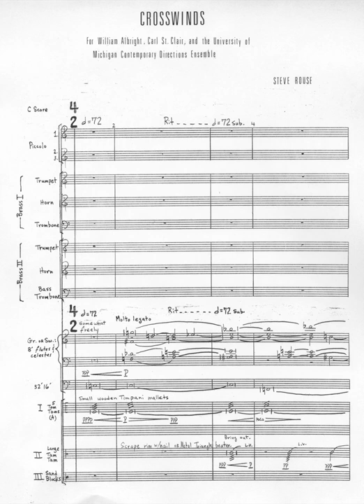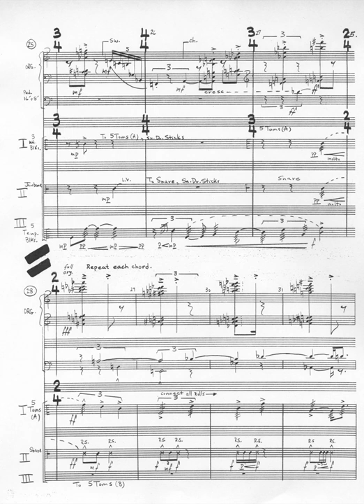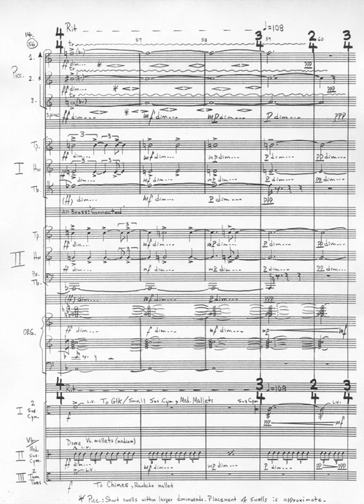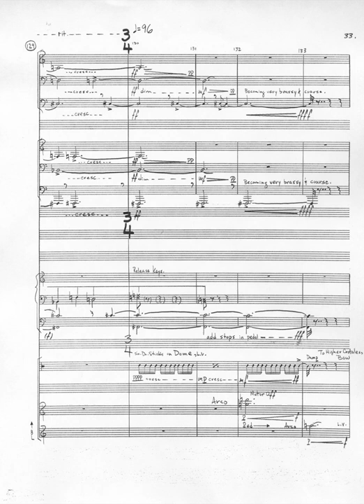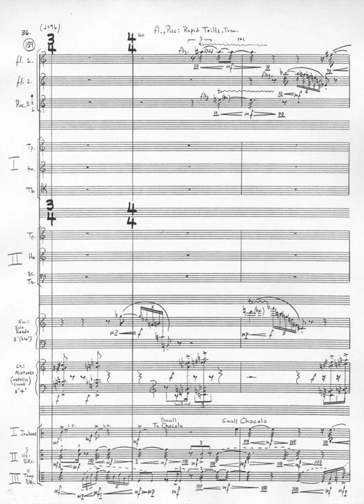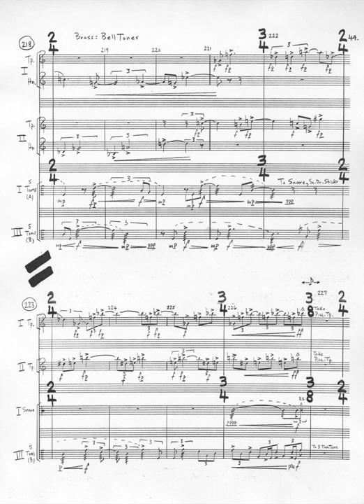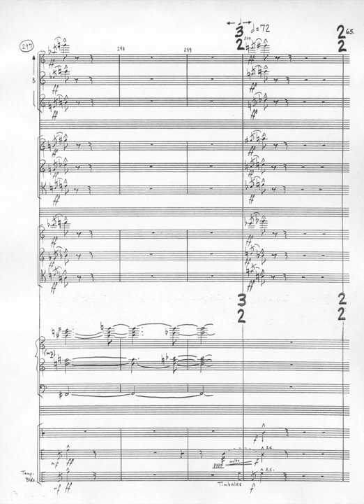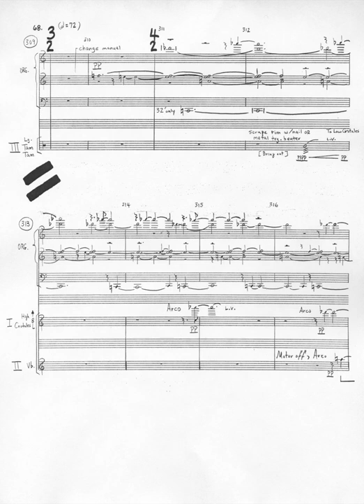CROSSWINDS - Steve Rouse (solo organ and mixed ensemble)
William Albright (organ), Univ. of Michigan Contemporary Directions Ensemble, Carl St. Clair, Director

Crosswinds was commissioned for the 1984 National Organ Conference and was premiered at that conference on October 14, 1984, in Ann Arbor, Michigan. The organ soloist was William Albright, who was also my composition teacher at the University of Michigan where I was pursuing my DMA in Music Composition. The performance was by the University of Michigan New Directions Ensemble, Carl St. Clair conducting.

Crosswinds uses theoretical ideas that I discussed in my paper, "Hexachords and Their Trichordal Generators," which was published in “In Theory Only.” Basically, three groups of notes are coupled with percussion instrumentation (metal, wood, or membranes) to produce three distinct "colors" for the work. The three groups of notes are different, but they are related by their makeup of smaller sub-groups. (OK, it's more complicated than that, but that's the gist of it. See graphic below.)

I chose for the ensemble very strong instruments to better counter the power of a large pipe organ: 3 piccolos (doubling flutes), 2 trumpets (doubling piccolo trumpets), 2 horns, trombone and bass trombone, and 3 percussionist playing a big variety of instruments. The brass instruments are also divided on stage into two pods of three players, one each of trumpet, horn, and trombone. The piccolos are stationed in front, and the percussionists are spread across the back of the group.

The title, Crosswinds relates to the interaction of the instruments, but it also refers to the means of sound production of the pipe organ...wind pushed across the pipes. In my mind at the time, I was also not unaware of the subtext of Christ and the twelve disciples, but I don't think that made its way into the sound world of the work, or perhaps it did so unconsciously.

– Steve Rouse